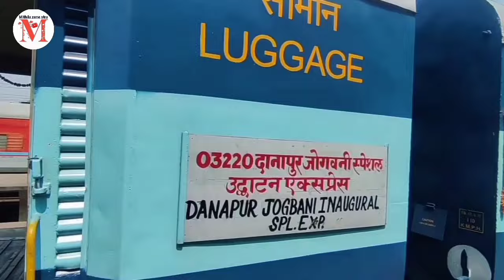सहरसा जोगबनी /ट्रेन का सही टाइम का अपडेट? Saharsa Jogbani train ka update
सहरसा जोगबनी /ट्रेन का सही टाइम का अपडेट?
Saharsa Jogbani train ka update

सहरसा जोगबनी दानापुर जोगबनी 2 मार्च का अपडेट
Saharsa Jogbani Danapur Jogbani train update

Jogbani danapur train timings

Jogbani danapur train time table

Jogbani danapur train

Jogbani danapur time table

Jogbani danapur ticket price

Jogbani Danapur Intercity Express

Jogbani saharsa jogbani danapur kaupdate today

Jogbani saharsa jogbani danapur kaupdate time

Jogbani to danapur train viadarbhanga time table

Jogbani to Danapur New train

Jogbani to danapur train viadarbhanga time

Jogbani to danapur train viadarbhanga ticket price

Jogbani to danapur train viadarbhanga seat availability

Jogbani to danapur train viadarbhanga price